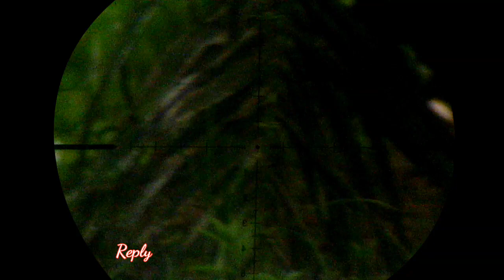TES UNIT BARU BOCAP FX CROWN||BERBURU BURUNG RUAK-RUAK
kita bakalan tes unit terbaru kita gaes. bocap fx crown 500 cc. kita akan hunting singkat saja gaes nyanggong ruak-ruak